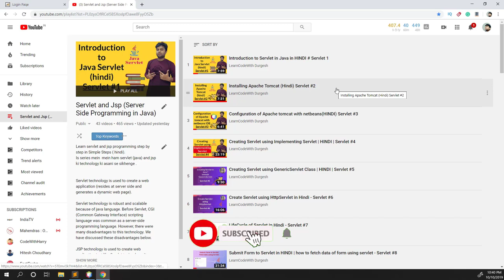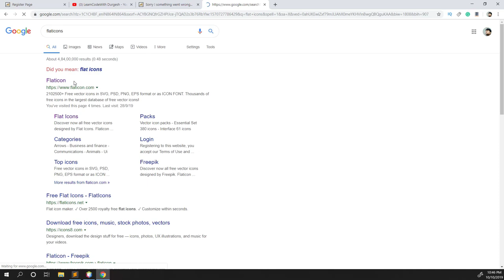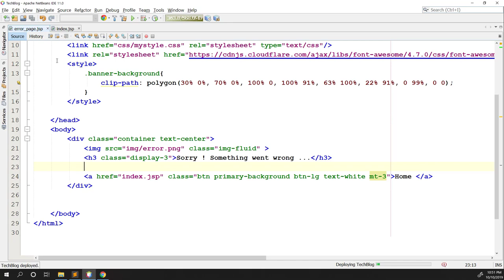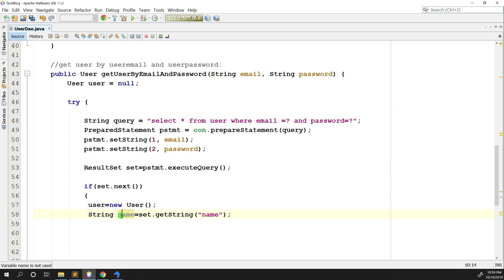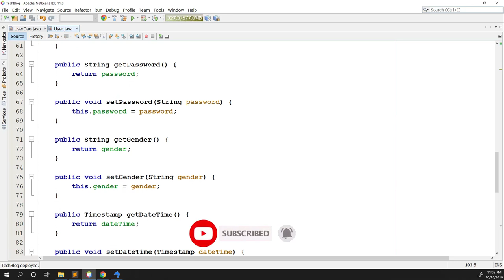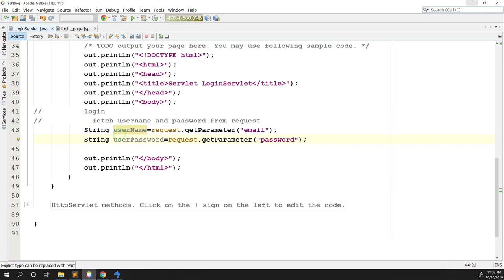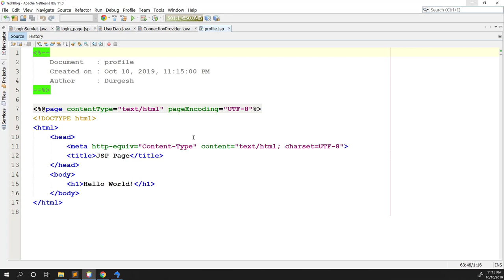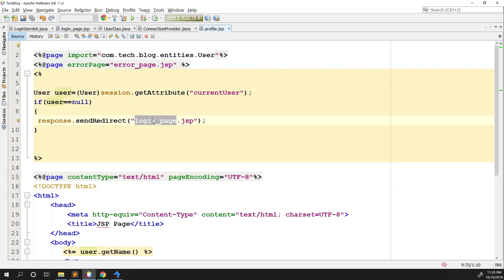Part #5 | Complete Login Module | Handling Error | TechBlog | Java Advance Project Tutorial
In this video, we will learn how to make login system using HttpSession Java Web Application.
Designing Error page and setting up error page in java web applications.
we will follow the best practices to make this module.
java advance project tutorial in simple steps
java tutorial
java advance beginner tutorial for making project
full java advance project with source code